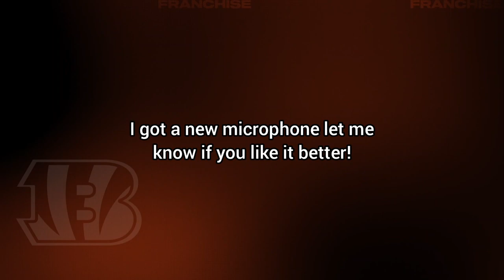Myles Murphy with the Bengals! Madden 23 Realistic Rebuild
in today's episode of Madden 23, we will be realistically rebuilding the Cincinnati Bengals, but with the new addition of Myles Murphy, Jordan Battle, and DJ Turner!